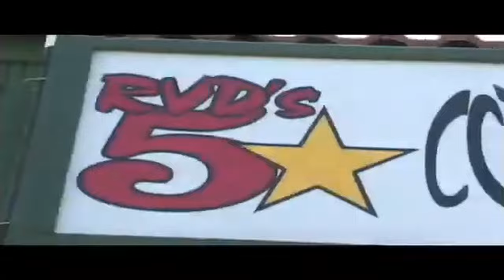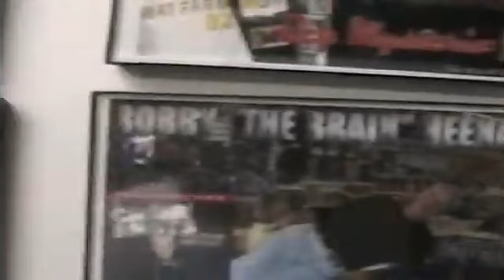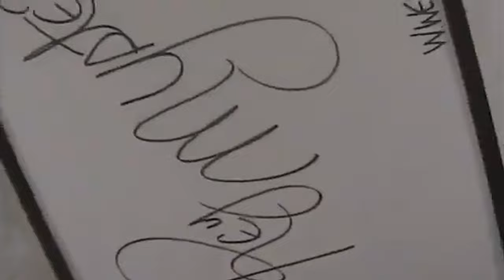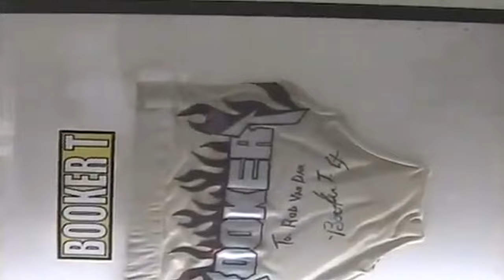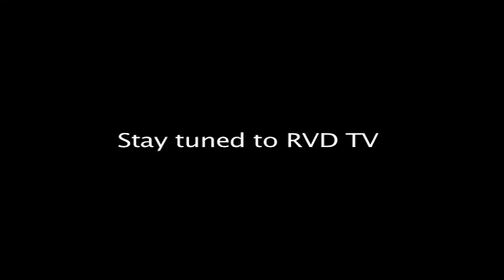Rob Van Dam - Comic Books, Wrestling Memorabilia and Action Figure Store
Take a tour of my former 5 Star Comic Book store! I sold comic books, wrestling figures, wrestling memorabilia and more! Watch until the end for a special appearance by "The Manager of Champions", Bill Alfonso! That's right daddy!

RVDCBD.com

Follow RVD on Twitter!